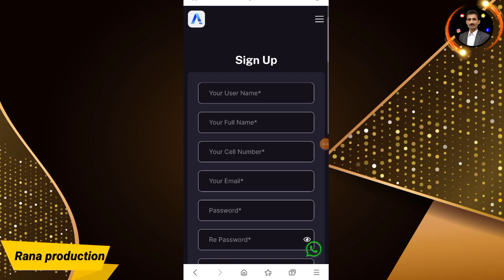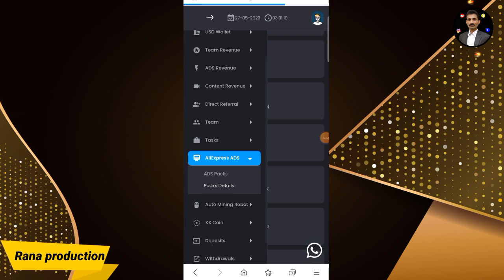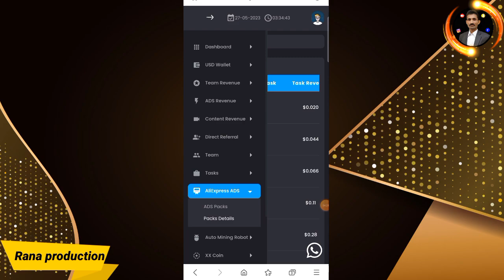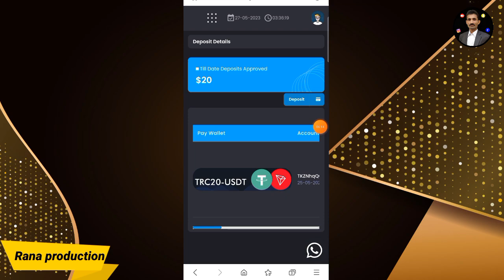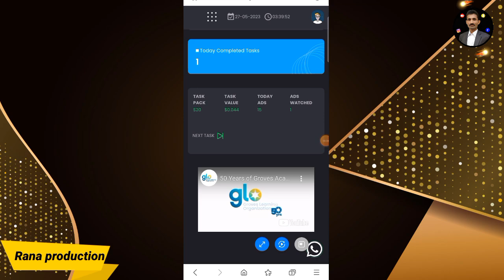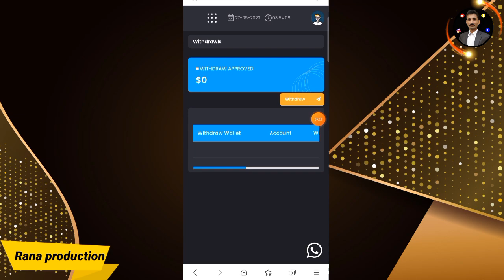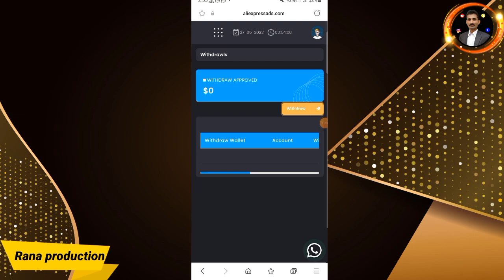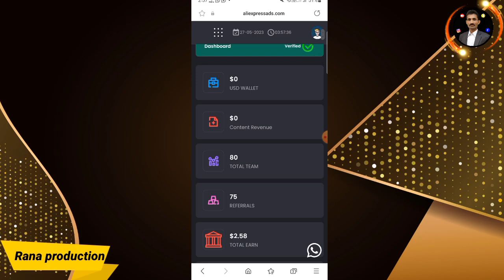Real Online Earning App || Earn Double profit on Aliexpressads | Earn money aliexpressads🤑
Real Online Earning App || Earn Double profit on Aliexpressads | Earn money aliexpressads | Rana production

Invitation Code: Abbad

In this video, i tell you about aliexpressads earning app. How to deposit aliexpressads, how to withdraw aliexpressads.com

I Covered these points in the video:
aliexpress ads
aliexpressads
earning app
online app
online earnin
online earnin in pakistan
double money
profit

______________Follow me ________________

online earnin , online earnin in pakistan , online earning app 2023 , how to make money , make money online 2023